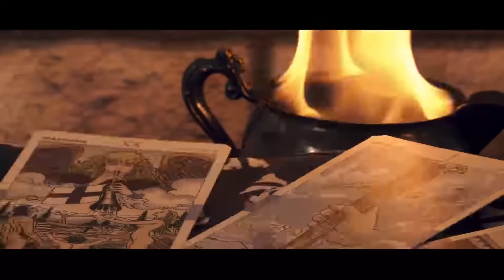DJ Emirhan - Holidays (Club Mix)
Kanalımızdaki Tüm İçeriklerden Haberdar Olmak için ( 🔔 ) Bildiriminizi Açmayı Unutmayın.

⛔ Bu Kanaldaki Bütün İçerikler Telif Hakkı İle Korunmaktadır.
⛔ All Content on This Channel is Protected by Copyright.
 DJ Emirhan is on all platforms!

♛ Dj Emirhan ♛
● CLUB DANCE
● CLUB MUSİC
● Night CLUB
● Dance Mix
● HIZLILARA ÖZEL
● Club MiX
● CLUB Remix
● Shuffle MUSİC
● Festival Shuffle
● House Shuffle
● Shuffle Vines.
● ✘Yes Mİ✘
● YESLER BİZDE
● Remix Music
● Turkish Bass
● Promo Remix
● Hızlısına özel
● BASS MIX
● Arabalık Şarkılar
● Arabalık Müzikler
● ARABA MÜZİKLERİ
● FESTIVAL MİX
● FESTIVAL PARTY MİX
● ELECTRO HOUSE
● FESTIVAL PARTY
● Новинки Хиты
● New Russian Music Mix
● RUSSIAN DEEP
● Русская Музыка
● Russian Deep House Mix
● Russische Musik
● ХИТЫ
● 🔈BASS BOOSTED🔈
● BASS BOOSTED MUSIC MIX → Best Of EDM !!
●  Bounce remix
● BOOTLEG
● BEST OF EDM
● EDM BASS
● The Gang
● Gangster
● DJ Tolunay
● DJ Emrecan
● DJ Oğulcan Gök
● Burak Balkan
● Armağan Oruç
● İndia
● Bangladesh
● DJ Emirhan
● Not Afraid